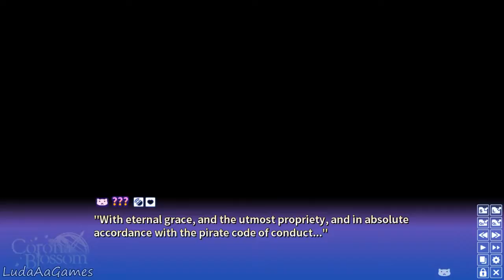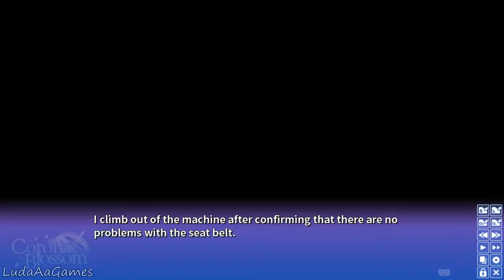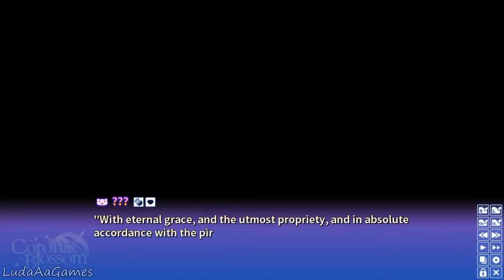Corona Blossom Vol. 1 01 SWEATY GIRL (Let's Play/Playthrough)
Corona Blossom Vol.1 Gift From the Galaxy Playlist → Twitter → Twitch → .